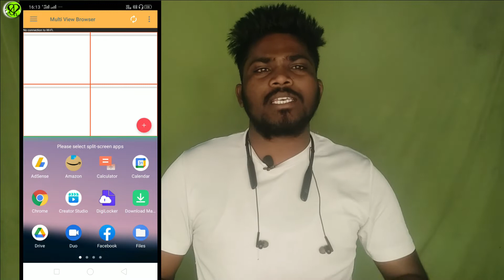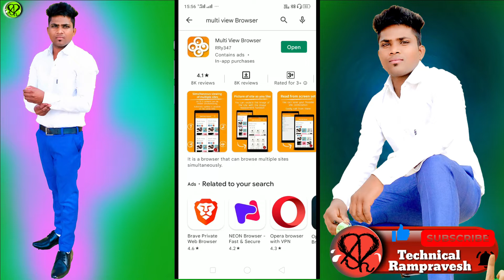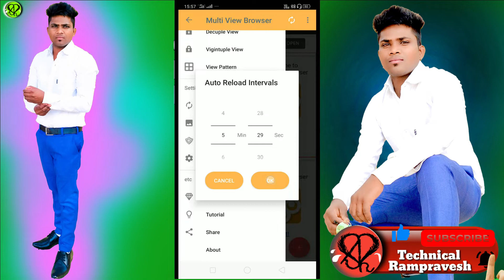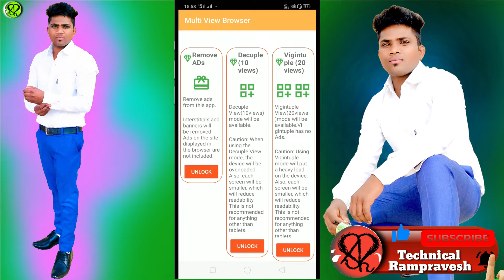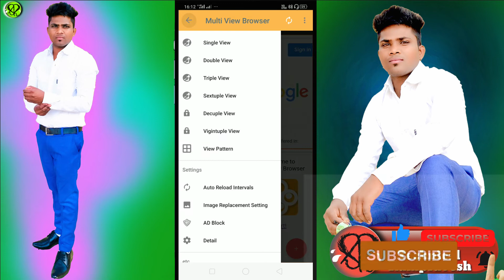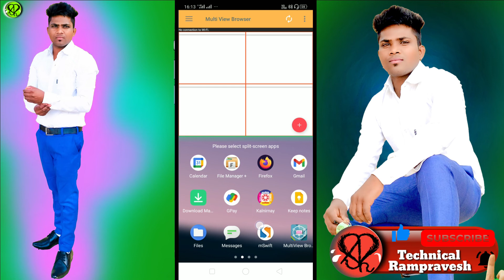multi view browser 2022 | use of multi view browser | multi view browsers apps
Technical Rampravesh
 Aaj Hum Is Video Me Sikhnge ki kis tarah hum mobile me multi tasking kaise kar sakte hai jaise ek time me hum kiss tarah 2 alag alag apps softwer kaise chala sakte hai . mobile me aaj hum multi view browser ko kiss tarah se use kar ek time me hu 1 ya 2 ya3 ya 4 ya 5 ya 6 windows pages alag alag ek time me jaise, facebook, youtube ,  instagram, twitter, gmail,  ya our koi serchengine google par kuch our ek time me hum sabhi kaam kar sakte hai our multi view browser ko complete information iss video me maine bataya hai our kaise use kar sakte hai thanks for whatching this video and subscribe this video.